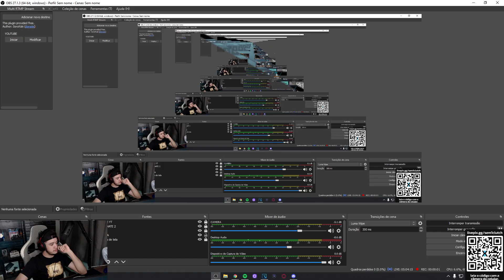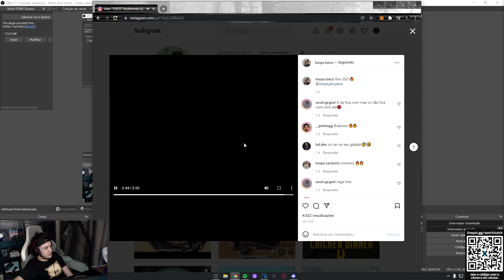sem1 reacts TOICO